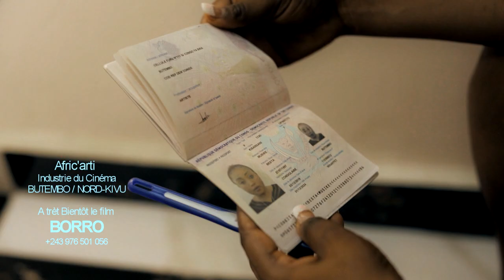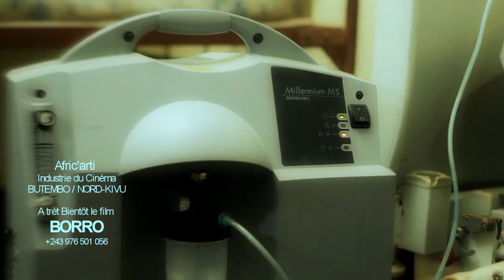BORRO bande annonce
Borro est un film qui prêche L'AMOUR UNIVERSEL.
Il regorge plusieurs nationalités. toutes autour de L'AMOUR.
...un long-métrage de 70 minutes.
Conçu, écrit et réalisé par les Jeunes de Butembo, à l'Est de la RDCongo, NORD-KIVU.